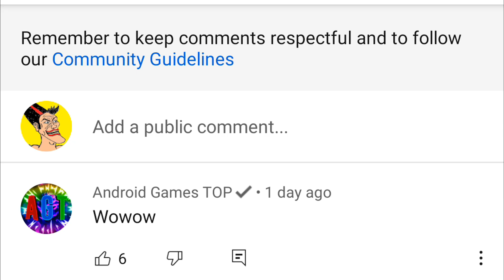Blockman GO - Skin *Valentine's DAY* UPDATE ❤️️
BLOCKMAN GO
Bed Wars

Egg Wars

Sky Wars

Jail Break

Realm City

Murder Mystrey

Hero Tycoon

Build Battle

Mini Town

Sky Royale

Treasure Hunter

Survival Games

Snownman Defender

Snowball Battle

Rainbow Parkour

Zombie Infecting

Aliens Attack

TNT Run

Blockman Strike

Ultimate Fighting

Bow Spleef

Build Battle

Ranchers

TNT Tag

Mega Walls

Capture Flag

Voyage Era

Racing Parkour

Bird Simulator

Gem Knight

Sky Divers

Transparent War

Cake Wars

Rush Ladder

Wool Wars

Egg Catcher